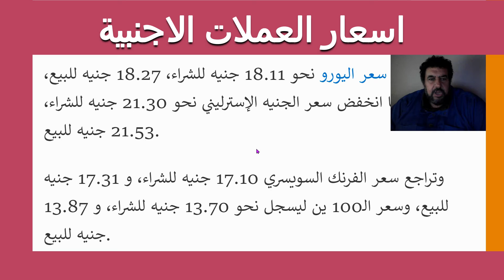اسعار العملات الاجنبية امام الجنية المصري اليوم 3/11/2021 في مصر